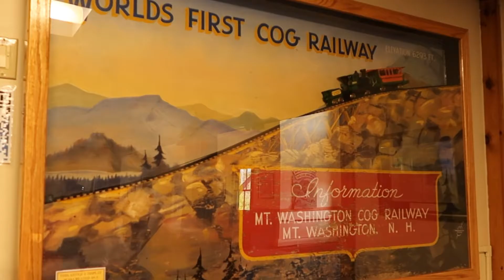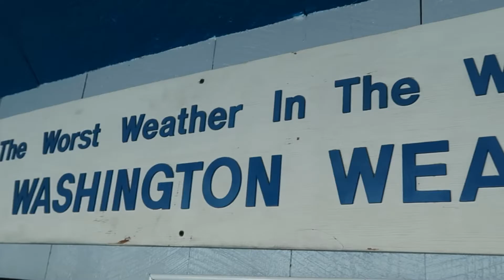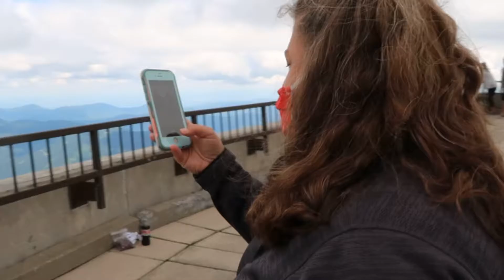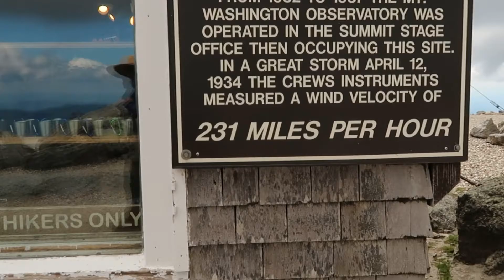Climbing 7000 Feet on a Cog Train! (Mt. Washington)